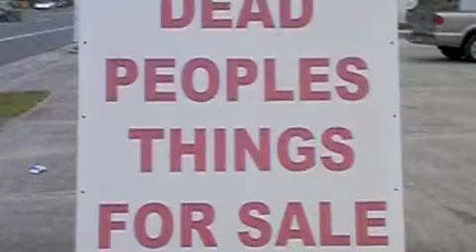I heard a fly buzz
poetry project.